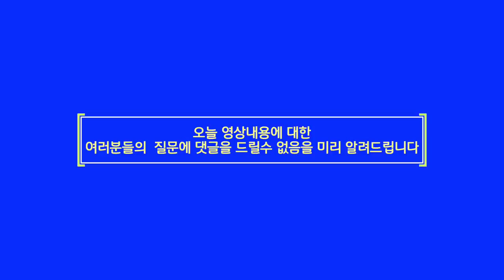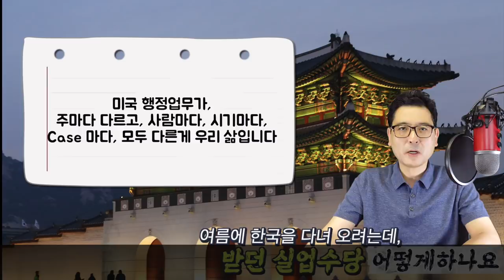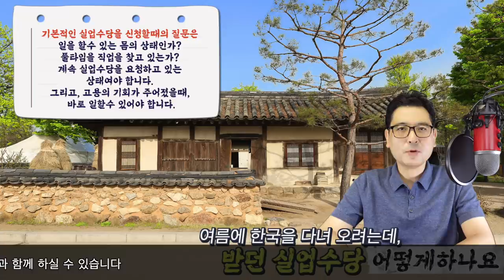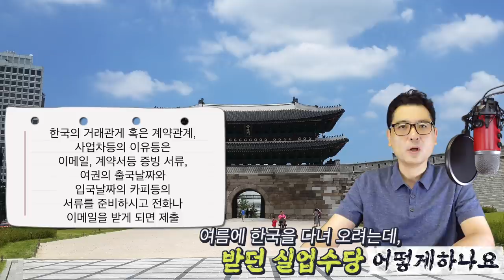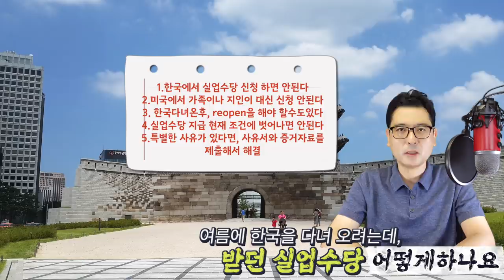한국을 가려는데, 실업수당 어떻게 하죠? 한국에서 신청 가능 할까요?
여름에 한국에서 자가격리가 해제될 확률이 높은 가운데,
조만간 그런 한국정부의 결정을 기다리시는
분들이 많을 겁니다.
그렇다면, 현재 미국내 실업수당을 받고 계시는 분들께서는
앞으로 9월 첫주까지 받게될 실업수당의 기간 중간에
여름동안 한국을 방문을 해서 몇주에서  혹은 ,한두달 동안의
신청은 포기해야 할까요?  한국에서도 신청이 가능할까요
아니면, 미국에 남아있는 가족들이 대신해 주어도 될까요?
혹은, 다른 방법이 있을까요?
아마도 많은 분들이 궁금해 하실 거 같아서 오늘의 영상을
준비해서, 여러분들과 공유하고자 합니다.

다만, 미리 말씀드린다면, 오늘의 영상은 아시겠지만, 신청 자체의
실업수당은 연방 신청이 아니고, 주정부 신청이기에
주마다 약간의 다른 질문, 정책, 그리고 온라인 상에서의 질문이
있기에, 최종적인 내용은 시청을 하시는 여러분들의
주에서의 사이트에서 컨펌을 다시 해 보시길 권해드리면서,
기본적이 내용으로 함께 하겠습니다.

1. 미국 삶속에 모습 이모저모
2. 한국 삶속에 모습 이모저모
3. 미국에서 꼭 알고 살아야 할 정보
4. 키다리 쌤과 Talk
5. 키다리 쌤과 Business 엿보기
6. 구독자 사연 소개
7. Road Driving
8. 뉴욕 키다리 쌤과 실시간 만남
9. 키쌤의 글로벌 핫이슈